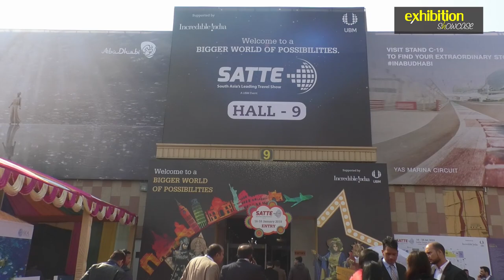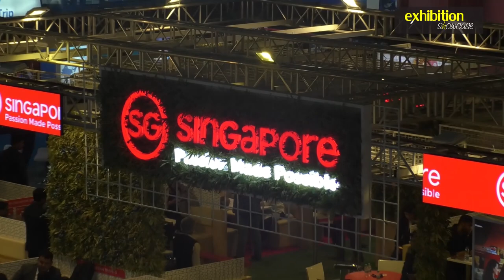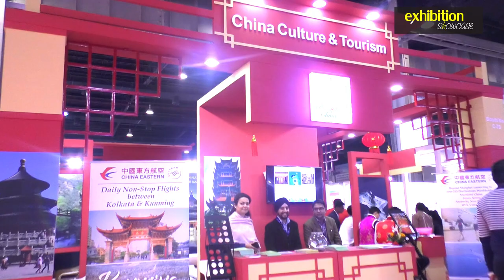SATTE 2019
UBM India started off 2019 on a powerful note with its biggest travel and trade engagement show ‘SATTE’ at the India Expo Centre, Greater Noida today. In its 26 th edition, the three-day event bagged an excellent response with market leaders increasing their stand size followed by participation from the cross section of global and Indian travel and tourism markets. The show is marked by 1,000 exhibitors and representation from over 50 countries and 90 cities from across India.

The expo was inaugurated by Chief Guest Dr. Mahesh Sharma, Union Minister for State for Culture (I/C), Government of India, along with key dignitaries --; Mr. John Amaratunga, Minister of Tourism Development, Christian Affairs and Wildlife, Government of Sri Lanka; Mr. YB Tuan Muhammad Bakhtiar bin Wan Chik, Deputy Minister of Tourism, Arts and Culture Malaysia; Ms. Nia Niscaya, Deputy Minister of Tourism Marketing, Ministry of Tourism of the Republic of Indonesia, Ms. Eunji Tae, Officer, Regional Department for Asia and the Pacific, UNWTO; Mr. Subhash Goyal, Member, National Tourism Advisory Committee; Mr. Yogesh Mudras, Managing Director, UBM India, and Ms Pallavi Mehra, Group Director, UBM India amidst an august industry presence.